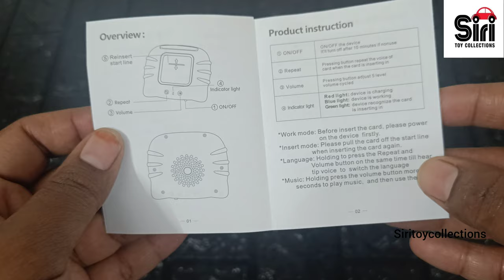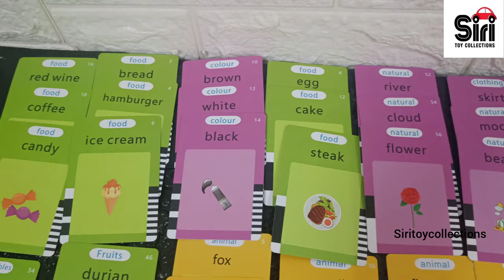Unboxing & Playing with Talking Flash Card Electronic Machine | 2023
Unboxing & Playing with Talking Flash Card Electronic Machine.The Talking Flash Card Electronic Machine is an educational tool designed to help young children learn and practice language, math, and reading skills. This machine features a colourful LCD screen, a built-in microphone, and large, interactive flash cards. The machine allows children to practice their basic language, math, and reading skills by reading the questions on the flash card and answering them orally. It also includes a variety of games and activities that help reinforce learning concepts. The machine is powered by 4 AA batteries and is suitable for children ages 3 and up.

10 Features of Talking Flash Card Electronic Machine

1. Colorful LCD screen
2. Built-in microphone
3. Large, interactive flashcards
4. Reads questions aloud
5. Audio responses when the correct answer is given
6. Variety of language, math, and reading activities and games
7. Ability to adjust volume and game speed
8. Automatic shut-off after inactivity
9. Portable and lightweight
10. Powered by 4 AA batteries